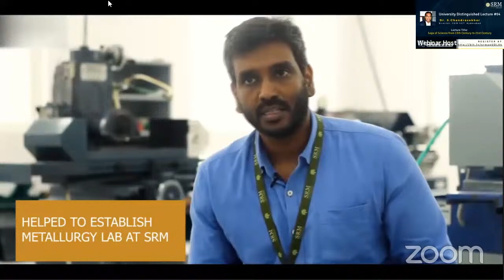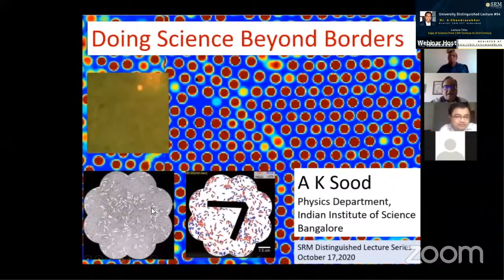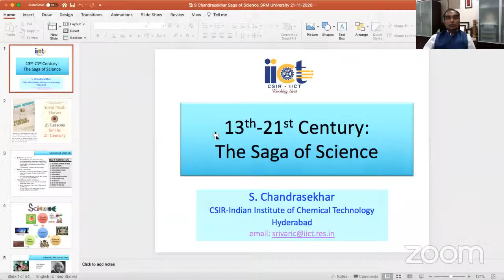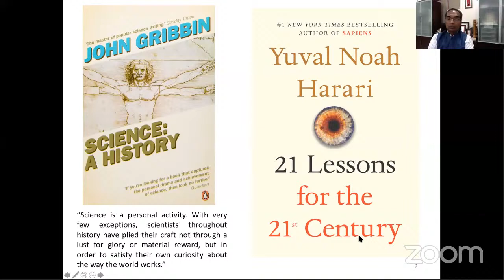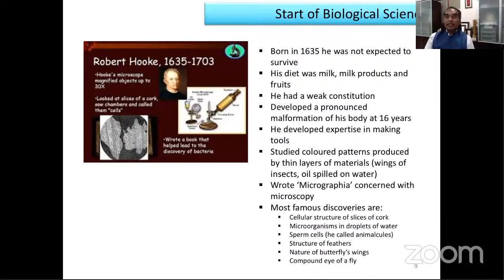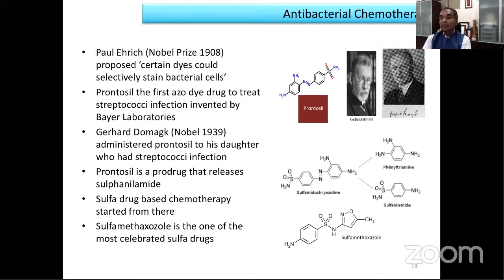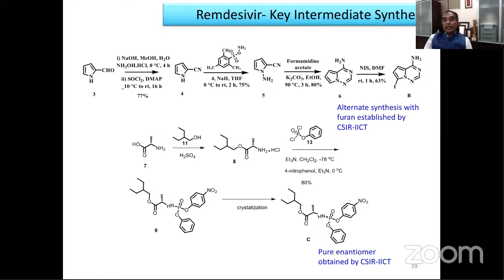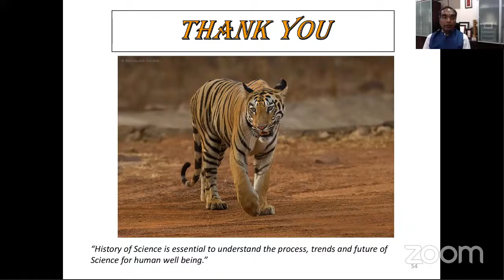University Distinguished Lecture 04 | Saga of Science from 13th Century to 21st Century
Watch Prof S Chandrasekhar, Director, CSIR-Indian Institute of Chemical Technology, Hyderabad, LIVE at the University Distinguished Lecture 04, where he is narrating the tale of evolution and transformation of the technology base in the session "Saga of Science from 13th Century to 21st Century".